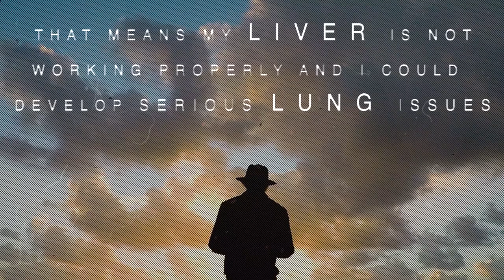Arran Strong - Surfer Living With Alpha-1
Laid-back advice from surfer and rare disease advocate Arran Strong.

1020 First Avenue, King of Prussia, PA 19406, USA